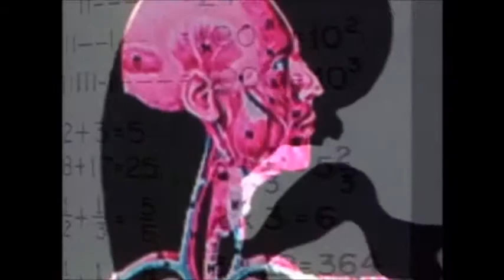The X files - Persephone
The X files belongs to Chris Carter.
Song "Persephone" belongs to Cocteau Twins.